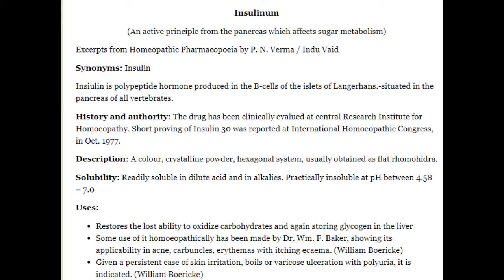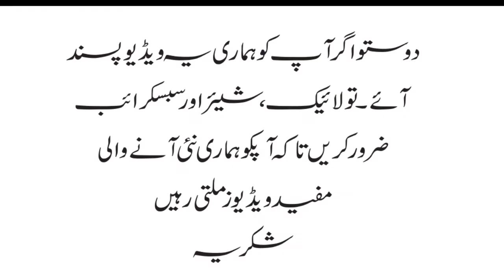Homeo Cure Insulinum